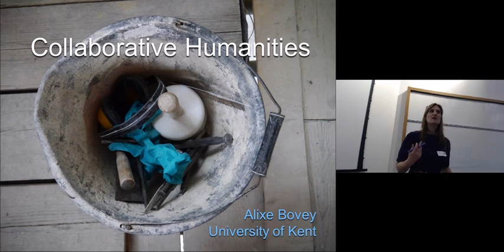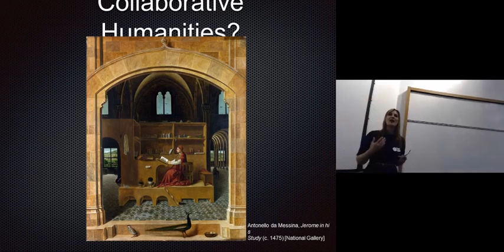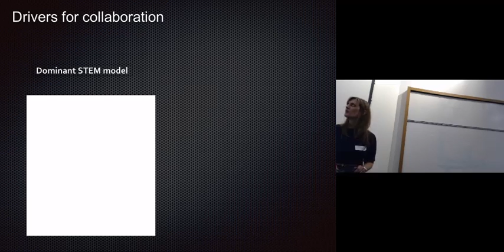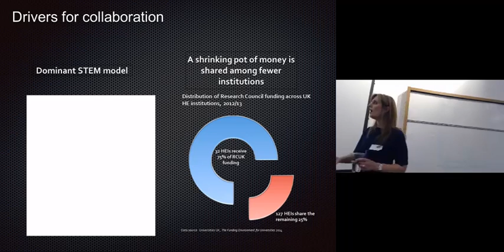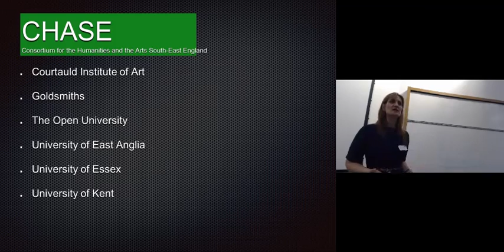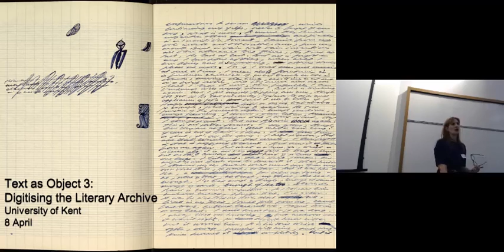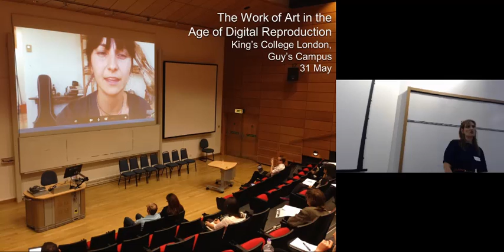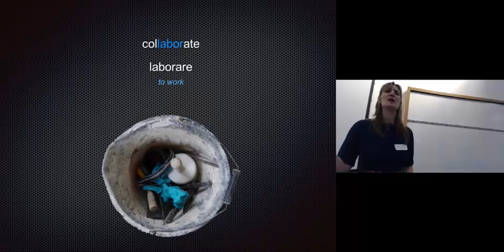Alixe Bovey - Introduction to Collaborative Humanities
Keynote Lecture Knowledge Machines: The Potential of the Digital.
A Symposium on Alternative Practices for Humanities Research

September 27th 2014 - University of Kent
Organised by TEEME & The Centre for Disruptive Media

CC-BY-ND-NC